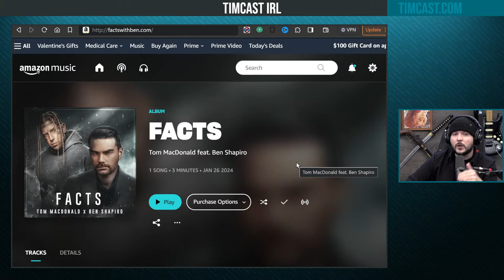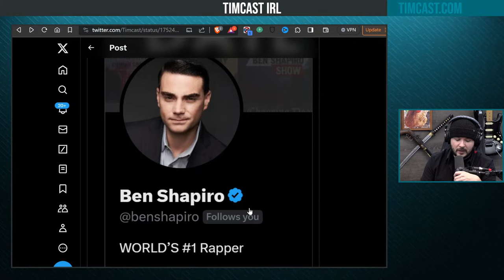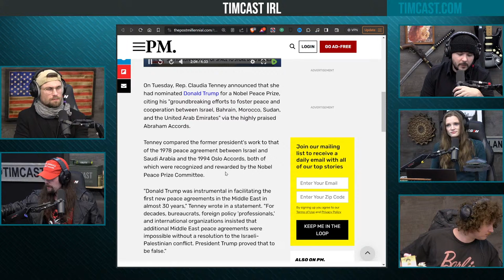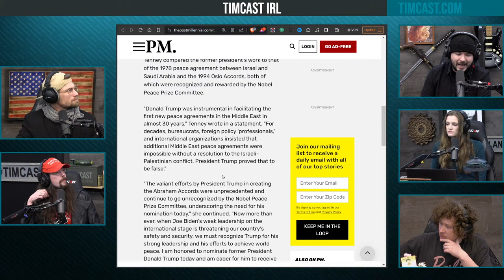Trump Nominated For Nobel Peace Prize While Biden Preps World War Three w/Tarl Warwick | Timcast IRL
Help Tom Macdonald And Ben Shapiro SHATTER Billboard Charts, BUY FACTS

Guest:
Tarl Warwick @Styx666Official (X)